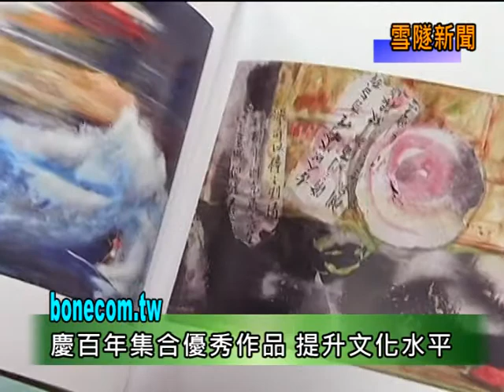宜蘭雪隧新聞網慶百年畫百景集名家俱作.mpg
標題 宜蘭慶百年畫百景集名家俱作
蘭陽文風鼎盛，是個人文薈萃的地方，宜蘭縣美術學會為了慶祝建國百年，收集了宜蘭地區的文人雅士創作的上百幅書、畫，以及攝影、美術作品，每件作品都是一時之選，更是名家之作。
擁有140多名會員的宜蘭縣美術學會，發揮組織力量，邀約了120件名家作品，當中包含了書法、水彩、油畫以及攝影和雕塑等創作，每一件都是一時之選，名家之作，如今可以聚在一起參展，無論對參展者或觀賞者，都是相當特別的經驗。
一次就可以觀賞上百位宜蘭最著名的美術作家創作，對喜好美術以及研究各種藝術媒材的參觀者來說，是十分難得的機會。
這些作品是宜蘭縣美術學會為了慶祝建國百年，特別向會員們所收集展出的，除了彼此交流不同領域的藝術手法，也希望在文化局展出的開放空間，能吸引一般大眾親近藝術，提升文化水平，難得看見百家爭鳴的美術作品，是值得體驗一回的美術洗禮。
雪隧新聞 吳芷筠 范文彬 宜蘭採訪報導